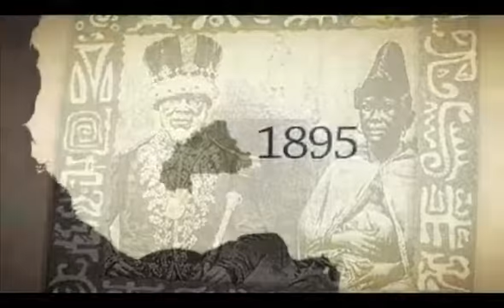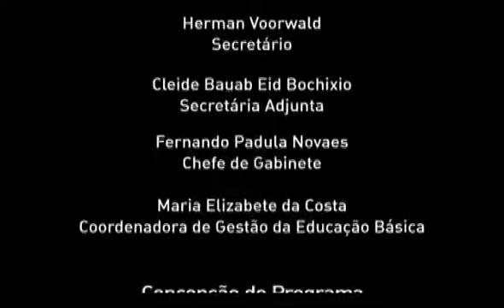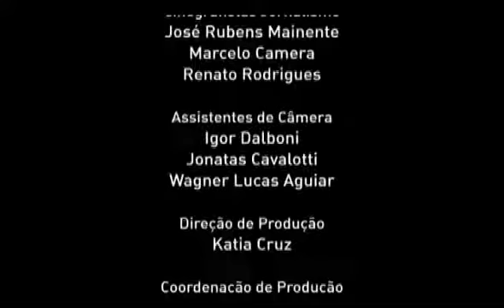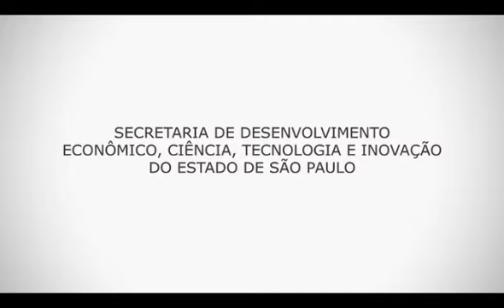CEEJA História Ensino Fundamental Livro 02 Vídeo 05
Aula CEEJA História Ensino Fundamental Livro 02 Vídeo 05